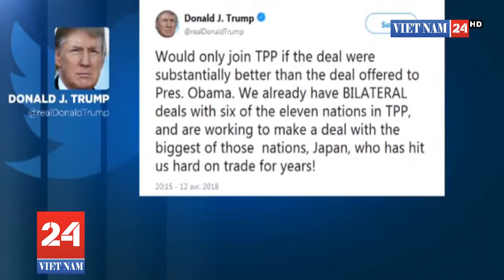Tổng thống Mỹ Donald Trump nêu điều kiện tái gia nhập TPP